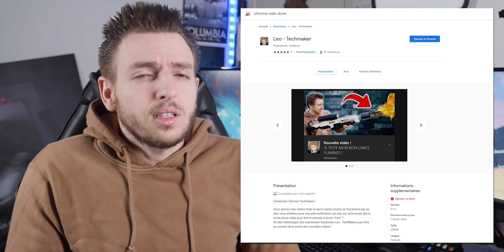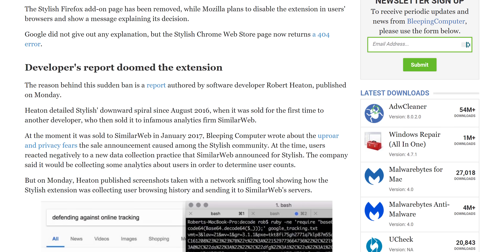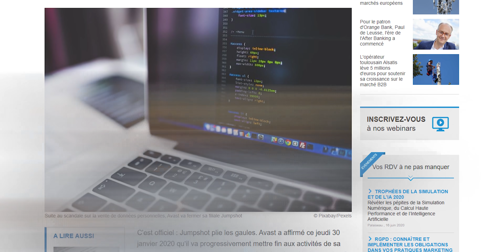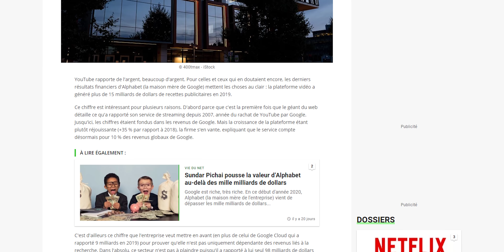AVAST VEND VOS DONNÉES ?! (et c'est pas les seuls..)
Salut c'est Léo de la chaîne TechMaker, et aujourd'hui, on va parler d'Avast qui revend vos données personnelles !